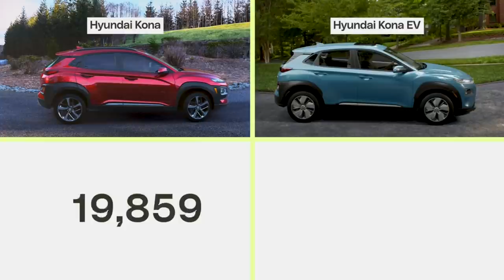Jen Psaki SHORT CIRCUITS When Asked Why Joe Biden Does NOT Own An Electric Car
Meme by: @drefanzor @Apoctoz